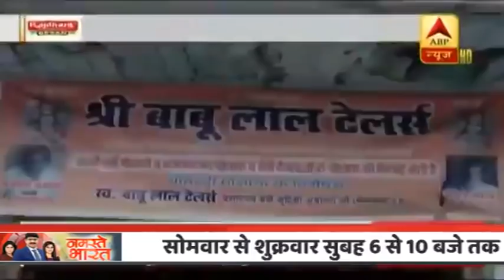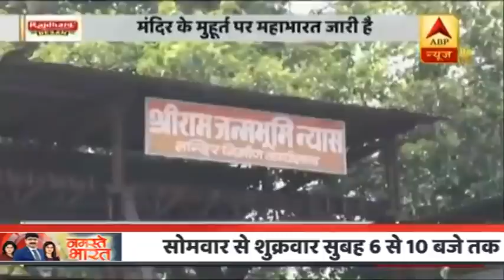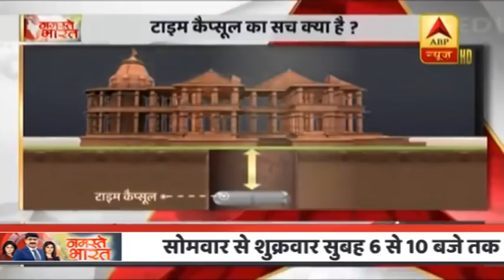भूमि पूजन पर रामलला कौन सी पोशाक पहनेंगे? जानें Ayodhya में होने वाले समारोह की पूरी Detail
राम मंदिर निर्माण शुरू होने का लंबा इंतजार अब खत्म होने वाला है. 5 अगस्त को प्रधानमंत्री Narendra Modi भूमि पूजन करेंगे. इस आयोजन को लेकर एक तरफ जहां राम नगरी को दुल्हन की तरह सजाया जा रहा है तो वहीं दूसरी रामलला के पोशाक को लेकर बहस छिड़ गई है. 5 अगस्त को बुधवार है और इस दिन पहले से तय नियमों के अनुसार रामलला को हरे रंग की पोशाक पहनाई जाती है, पर कहा जा रहा है कि इस बार भगवा रंग की पोशाक भी बनावाई जा रही है. हालांकि उन्हें किस रंग की पोशाक पहनाई जाएगी इसको लेकर अभी संस्पेंस बरकरार है.